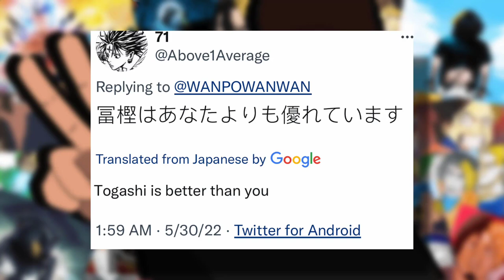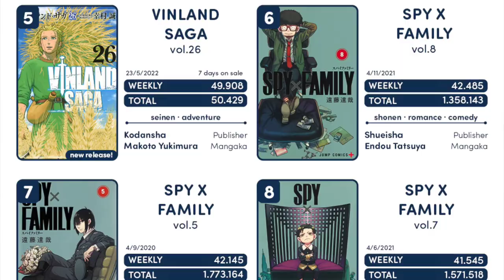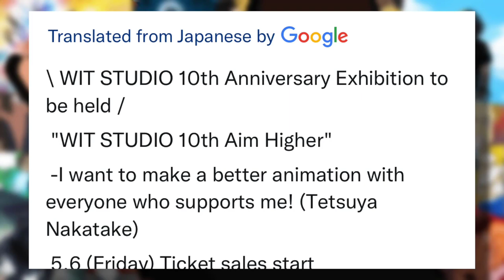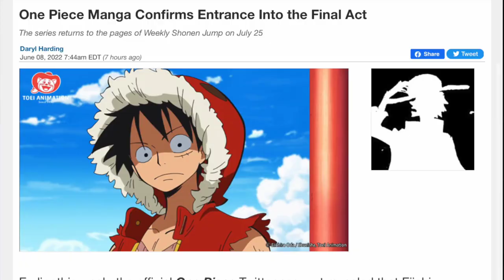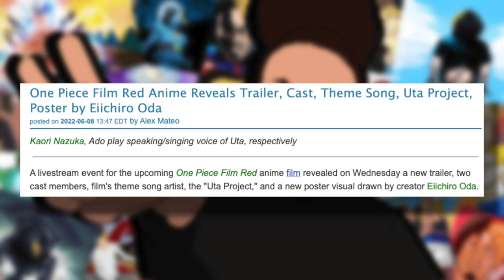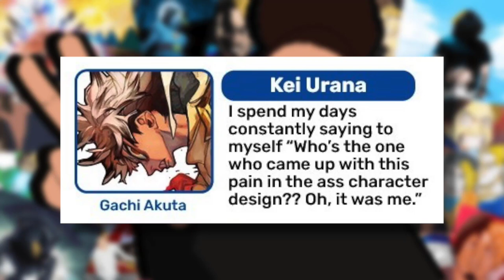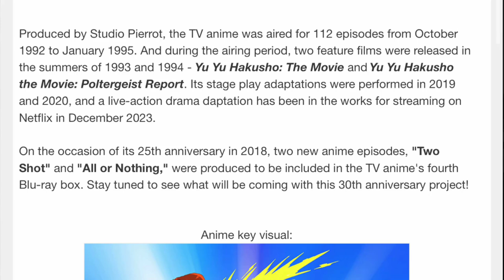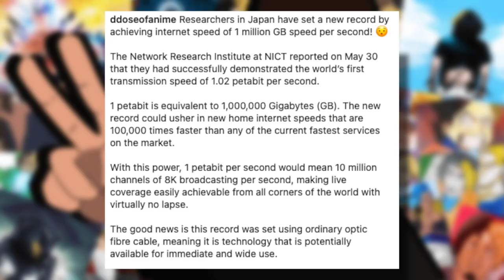DON'T FREAK OUT BUT... ALL THESE ANIME & MANGA ARE EITHER ENDING OR RETURNING!!!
The Stories:
0:00 Addressing Disrespect to a GOAT - Top 50 best selling manga - Jumps First Hit of 2022 - Bleach Anime Begins - DBS Hero Movie - MHA Movies... errrg I mean Ova updates - Wit Studio Anniversary Project - Dr Stone Artist Dips Out - One Piece long break - Berserk returns - ONE PIECE CONFIRMED ENDING - Anime Expo Played Y'all - My Hero Academia Ova & Blue Lock Episode 1 - Chainsaw Man - Deadman wonderland creators return - One Piece film Red updates - Trigun Reboot Anime - Solo Leveling Rumors Bubbling - Vinland Saga Season 2 Trailer - Shonen Magazine Author Comment - HUGE Anime Director Complains His Heart Could Give Out - One Piece Film Red Updates - Yu Yu Hakusho 30th anniversary project - Shonen Jump & Weekly Shonen Author Comments
- More of the FAILED Generation of Jump - Ayakashi Triangle Anime Updates - This is about to Change the Internet FOREVER... foreal